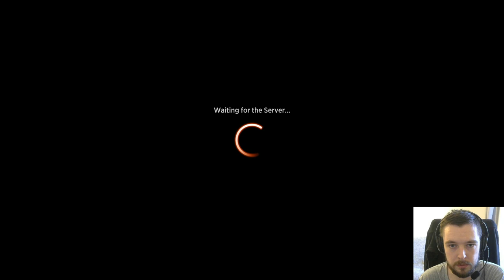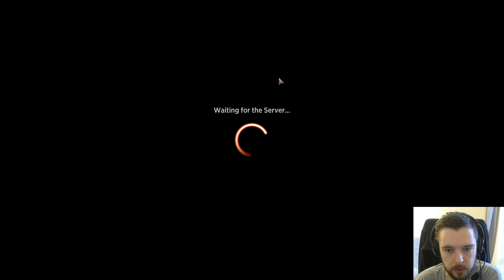ARENA OPEN день 2 от Паши - играем спортивный силед Стриксхейвен